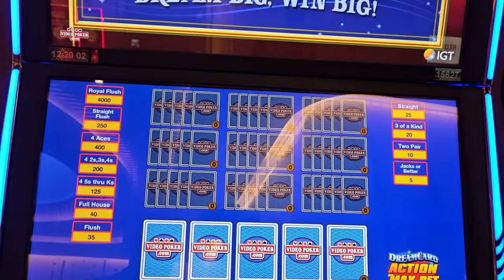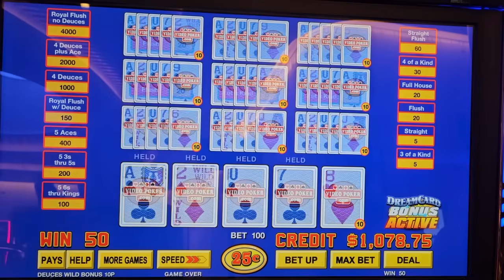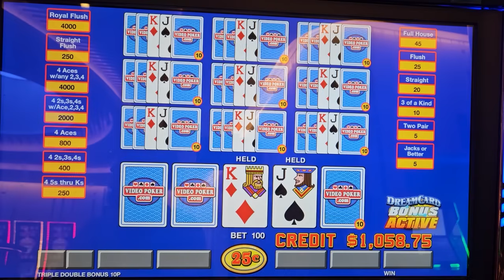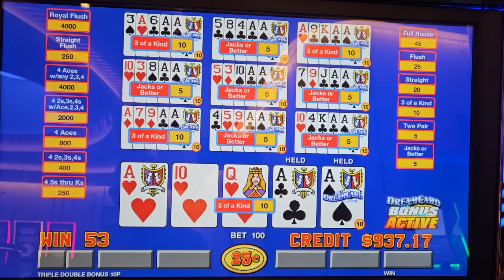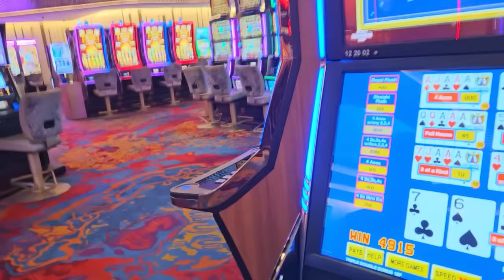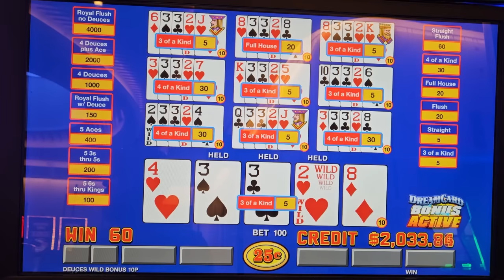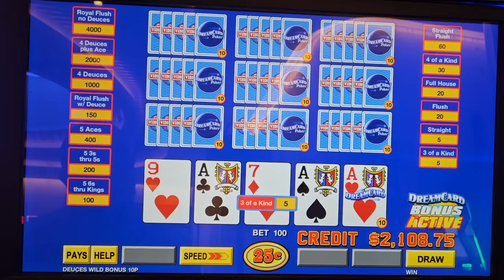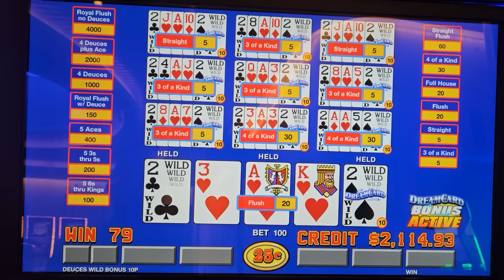Dream Card Poker Hand Pay!